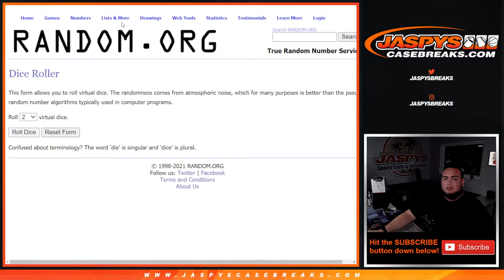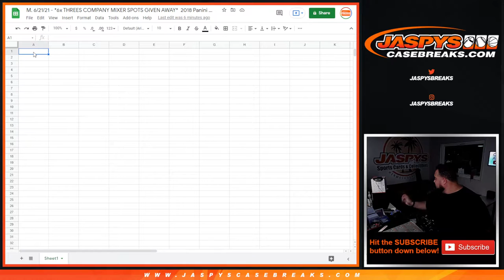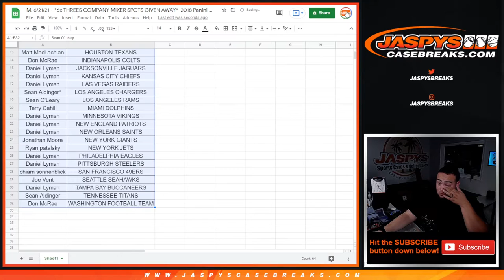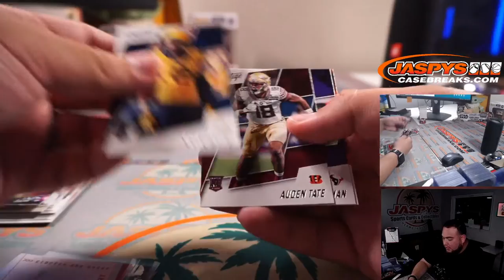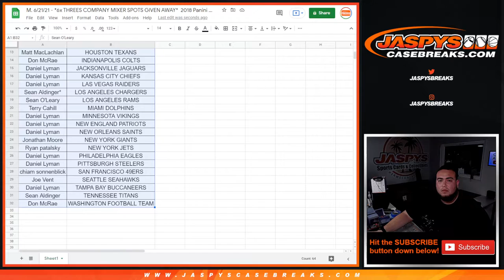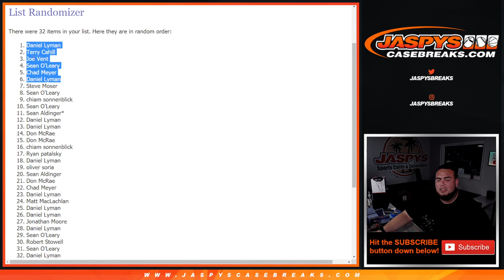M. 6/21/21 - *6x THREES COMPANY MIXER SPOTS GIVEN AWAY* 2018 Prestige Football 1-Fat Pack #17 *RT*